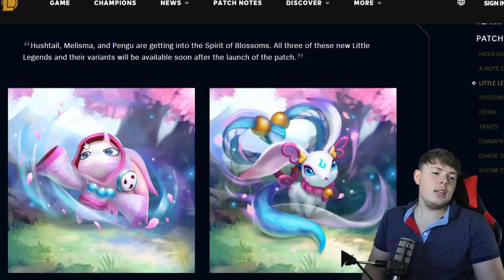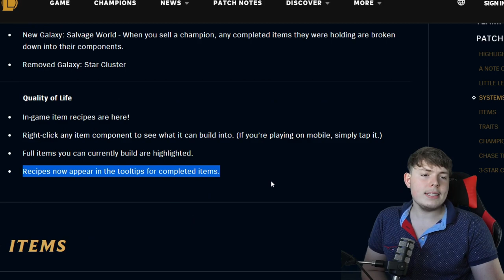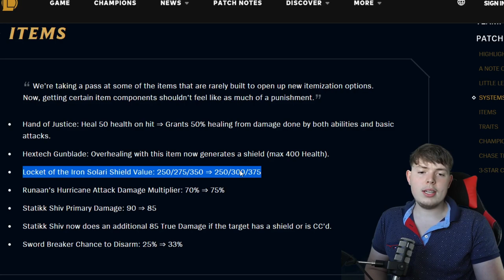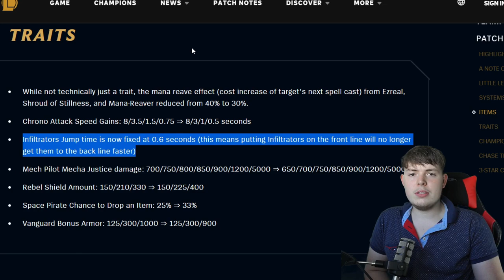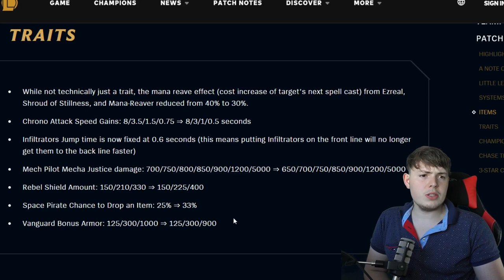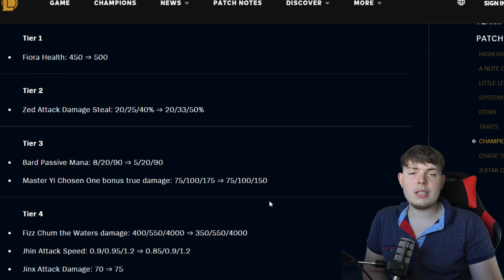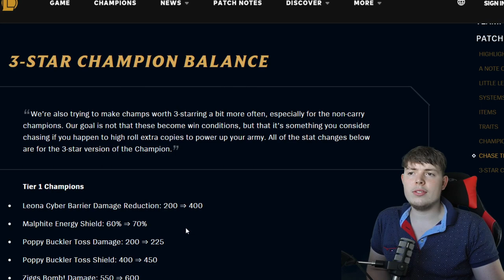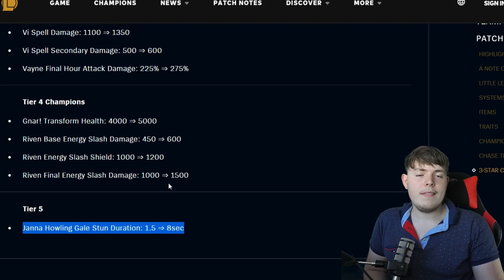TFT Patch 10.16 Rundown | TFT Set 3 10.16 | Deutsch | Guide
Heute gucken wir uns, den 10.16 Patch an.
Es gibt einige  Änderungen, die die Meta, aber vermutlich nicht maßgeblich verändern.

Mein Equipment 🎙

Mikrofonarm:
(gut für das Geld aber etwas zu schwach für das Mikro, mit extra Gummis, aber total in Ordnung)

Besserer Arm
(oder beliebiges anderes)
(die aber nur weil ich sie hatte ne gute Cam tuts auch)

Logitech C920 HD